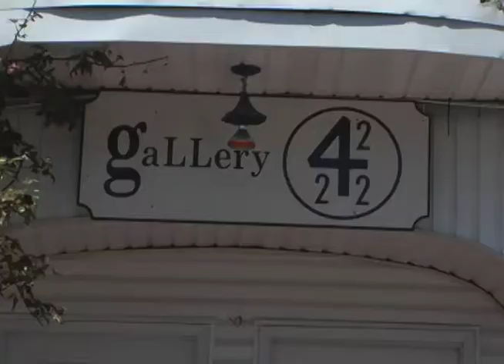Pedro Sousa : Intro to Art